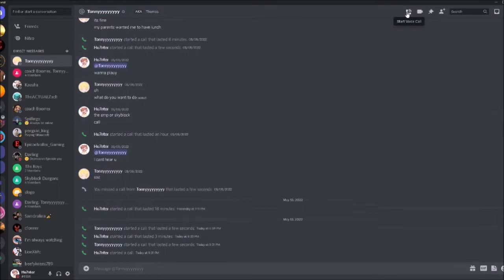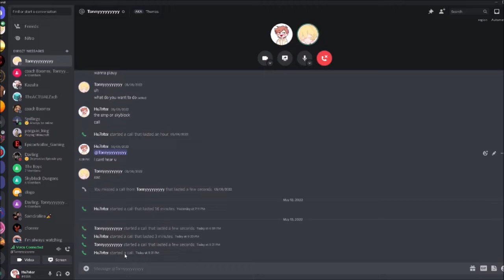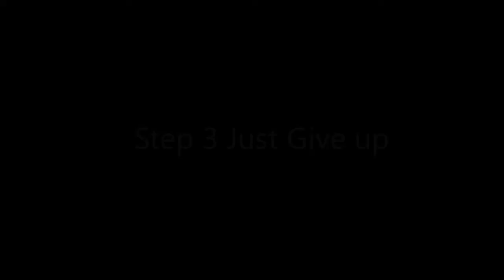Hypixel Skyblock (Shenanigans Series How to Get a French Bread)